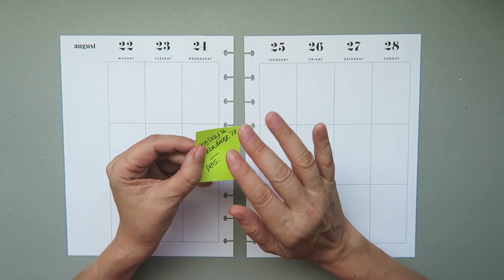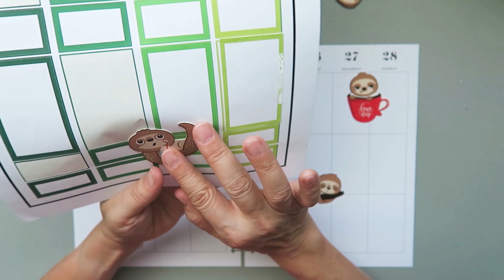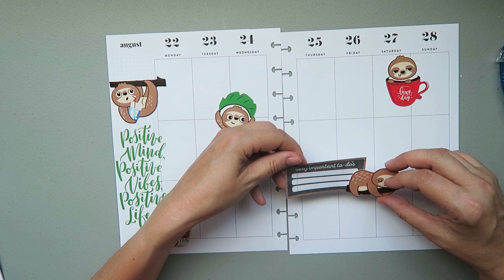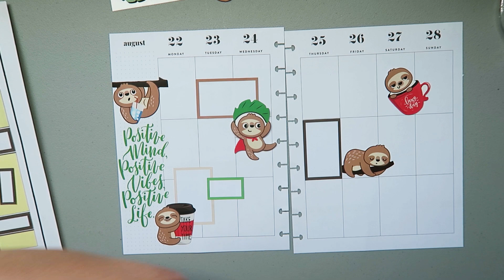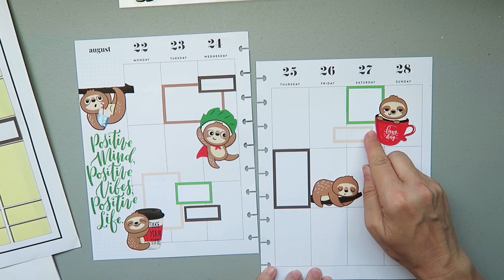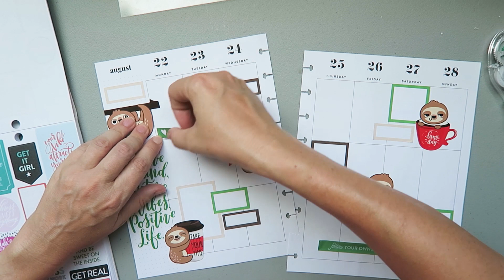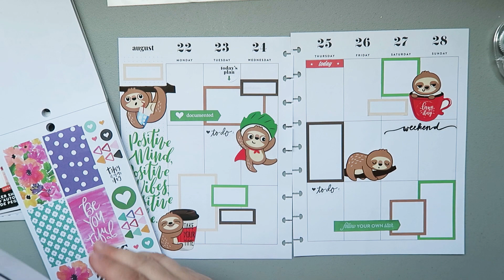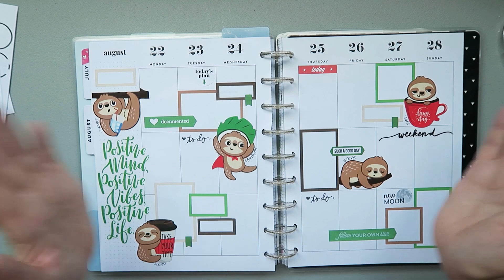Dollar Tree Plan With Me - Using Cheap 3D Stickers in your Happy Planner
Hey planner pals. For this weeks catchall vertical planner I decided to use the 3D stickers from Dollar Tree. Because these sloths are just too damn cute! These stickers only cost $1.25 but make a big impact. Paired with some printables and happy planner stickers from my stash

This plan with me uses the following products:
- Happy Planner Classic
 - Sloth Stickers Dollar Tree
- Quotes Happy Planner sticker book
- Color Story
- Happy Planner today is the day 1234 Sticker Book
- Uni-Ball Signo White
- Tombow Tape Runner
- adhesive eraser